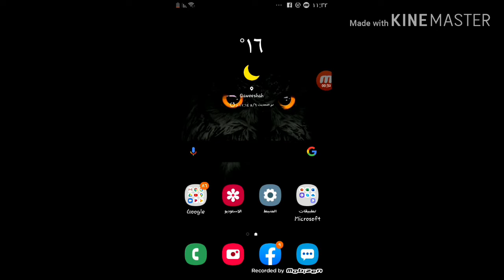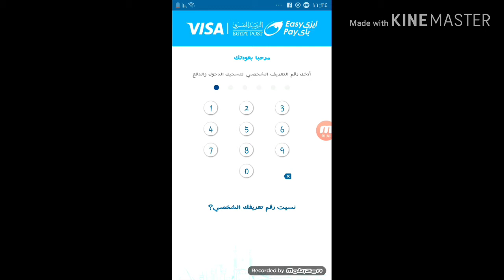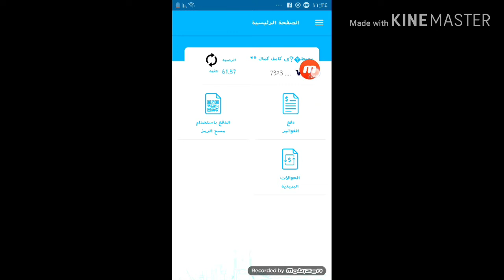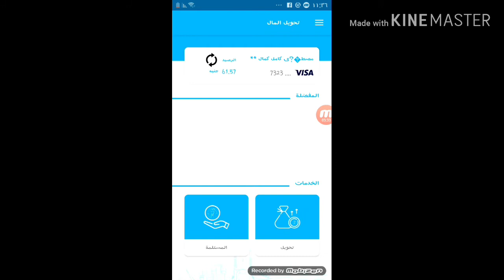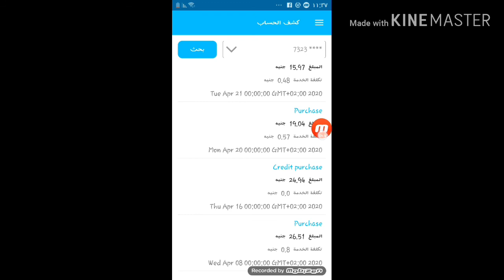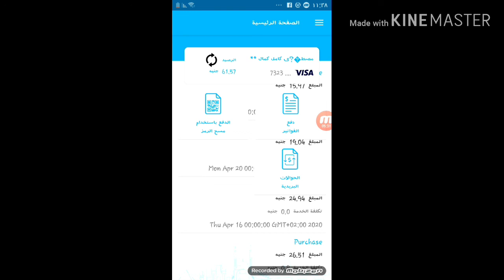تطبيق فيزا ايزى باى البريد المصرى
تحميل تطبيق فيزا ايزى باى لسهولة التعامل